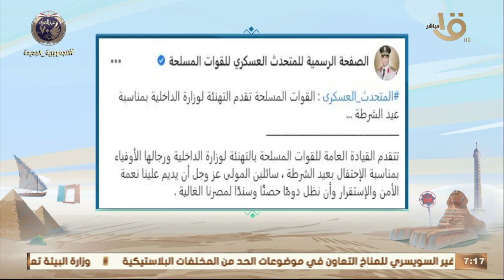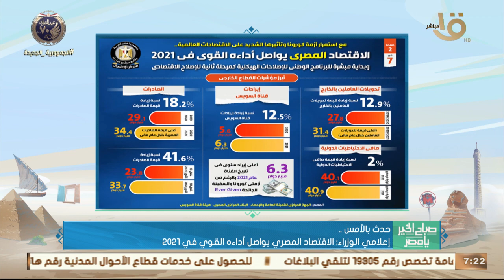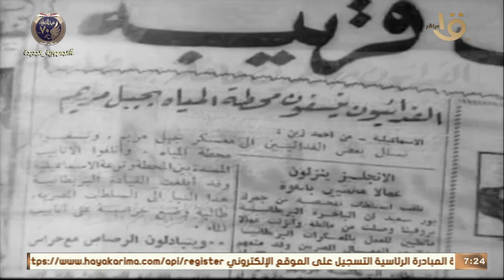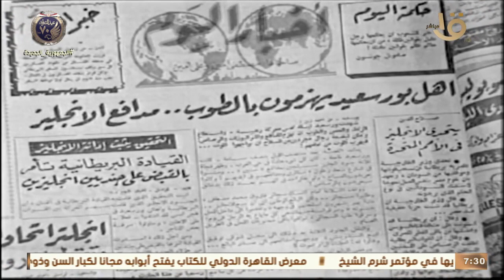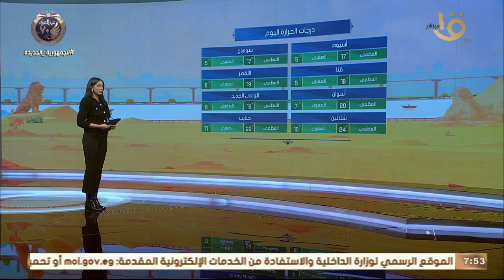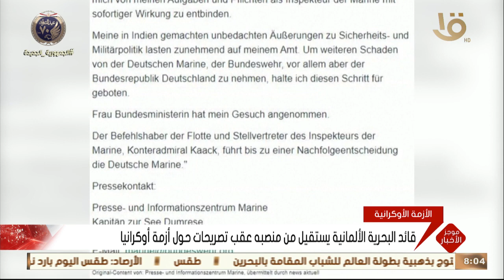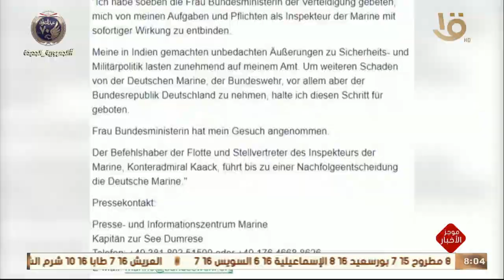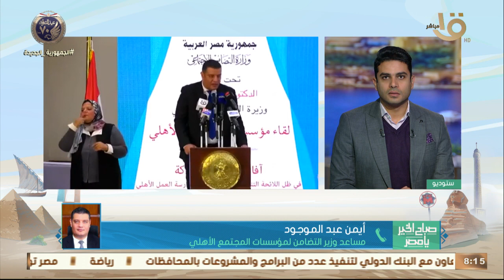مصر والسنغال قمة من العيار الثقيل.. متحور "أوميكرون" أصبح هو السائد حالياً في أوروبا..حلقة 23-1-2022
صباح الخير يا مصر | مصر والسنغال قمة من العيار الثقيل.. متحور "أوميكرون" أصبح هو السائد حالياً في أوروبا.. حلقة كاملة 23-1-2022